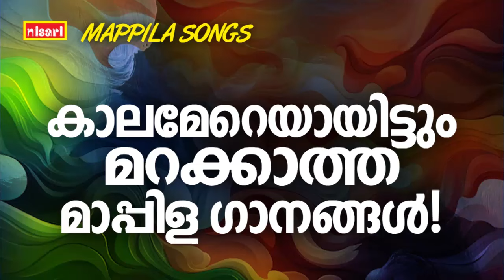MAPPILA SONGS | Malayalam Mappila Songs | Nisari Mappila Pattukal | Pazhayamappila Songs